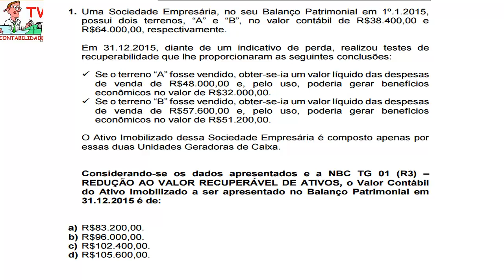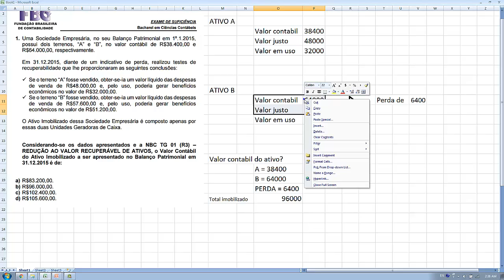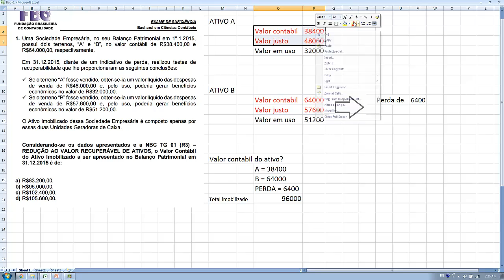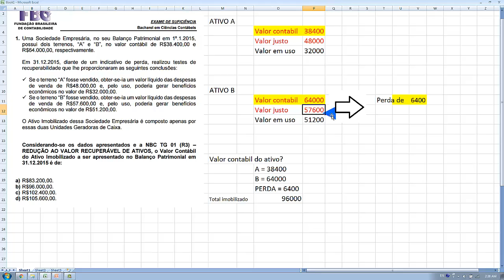EXAME DE SUFICIÊNCIA Bacharel 2016 prova 2 Questão 01 - NBC TG 01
1. Uma Sociedade Empresária, no seu Balanço Patrimonial em 1º.1.2015,
possui dois terrenos, “A” e “B”, no valor contábil de R$38.400,00 e
R$64.000,00, respectivamente.
Em 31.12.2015, diante de um indicativo de perda, realizou testes de
recuperabilidade que lhe proporcionaram as seguintes conclusões:
 Se o terreno “A” fosse vendido, obter-se-ia um valor líquido das despesas
de venda de R$48.000,00 e, pelo uso, poderia gerar benefícios
econômicos no valor de R$32.000,00.
 Se o terreno “B” fosse vendido, obter-se-ia um valor líquido das despesas
de venda de R$57.600,00 e, pelo uso, poderia gerar benefícios
econômicos no valor de R$51.200,00.
O Ativo Imobilizado dessa Sociedade Empresária é composto apenas por
essas duas Unidades Geradoras de Caixa.
Considerando-se os dados apresentados e a NBC TG 01 (R3) –
REDUÇÃO AO VALOR RECUPERÁVEL DE ATIVOS, o Valor Contábil
do Ativo Imobilizado a ser apresentado no Balanço Patrimonial em
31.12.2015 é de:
a) R$83.200,00.
b) R$96.000,00.
c) R$102.400,00.
d) R$105.600,00.